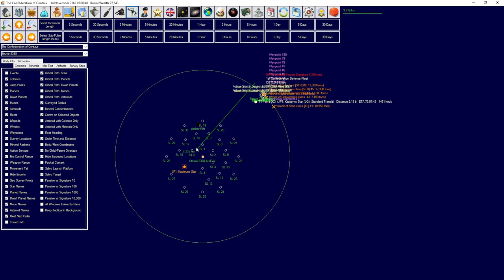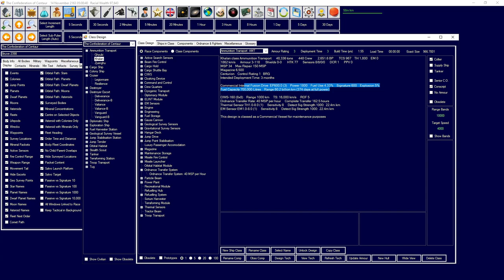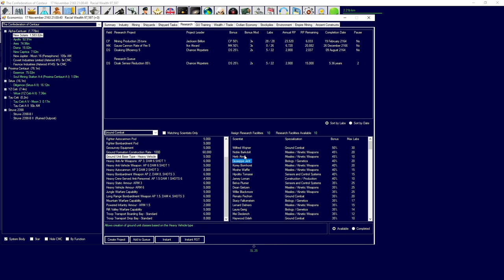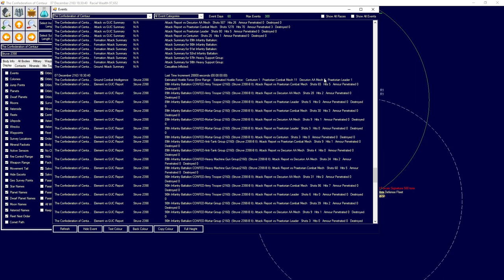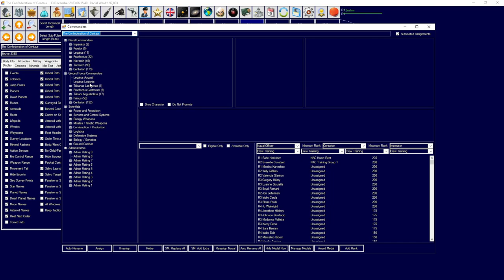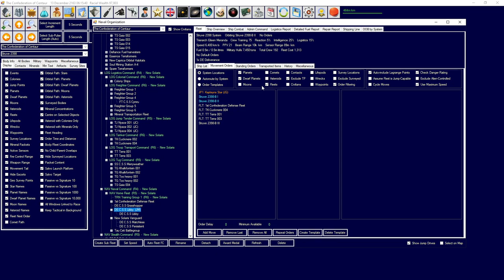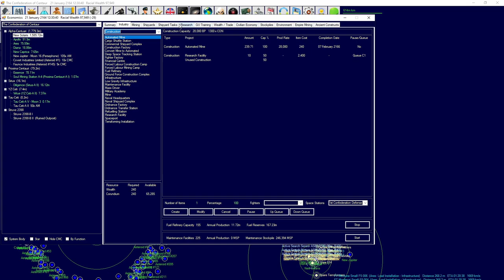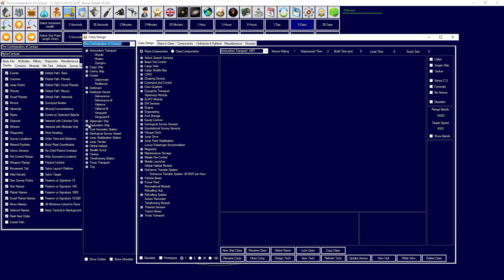Let's Play Aurora 4x C# - New Horizons - Episode 27 - The Brutal Struggle for Struve 2398-B-II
We continue the fight on struve 2398-B-II and reach a resolution as our brave ground forces fight on for the confederation.